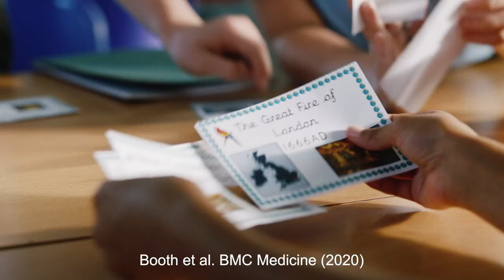The Daily Mile Thrive advertisement supported by INEOS, ITV, STV & Sky (extended cut)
ITV, STV & Sky have joined forced with INEOS to help millions of children get back to being active with The Daily Mile!

The Daily Mile is simple and free and gets children out of the classroom for fifteen minutes every day to run, jog, wheel or walk with classmates outside in the fresh air.

There's never been a more important time for children to get moving with The Daily Mile to help them thrive, be more focussed & ready to learn. The Daily Mile significantly improves a child’s mood, concentration & memory - enhancing their ability to learn, and making teachers’ lives easier.